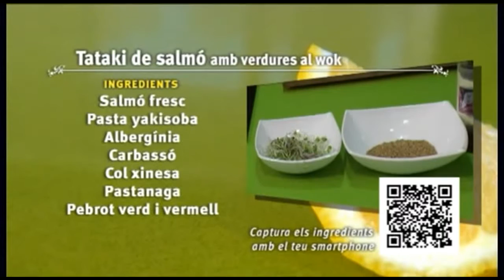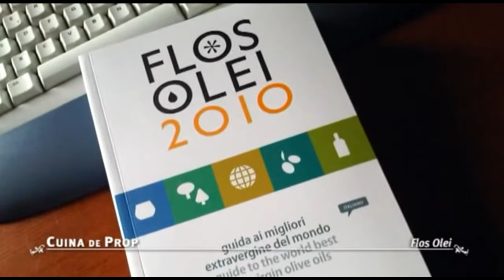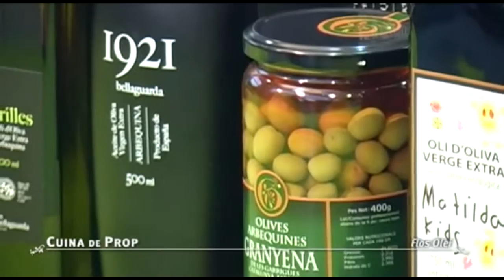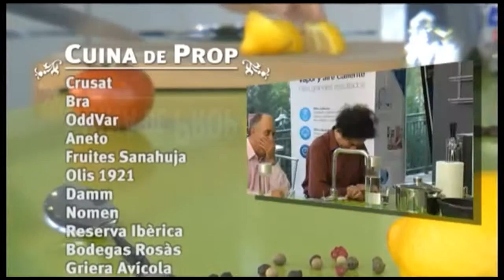Tataki de salmón con verduras al wok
RECETA - Cómo preparar un Tataki de salmón con verduras al wok.

Programa 73 de Cuina de prop, de Televisió de Sant Cugat, grabado en las instalaciones de Sayma, The Singular Kitchen en Sant Cugat.